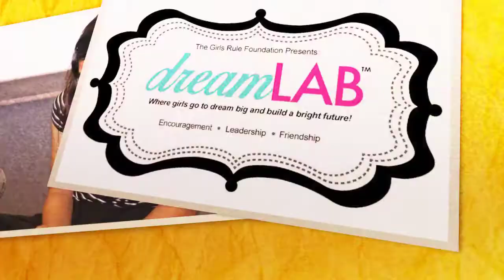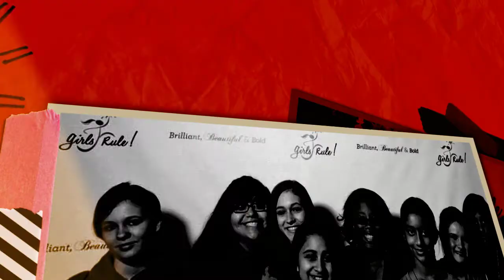dreamLABS After-School Club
dreamLAB is an inspirational after-school club designed just for you! Any girl in middle or high school can start a dreamLAB club!

​The dreamLAB experience gives you and your 5-12 friends some fundamental tools to build healthy, empowered and successful lives.